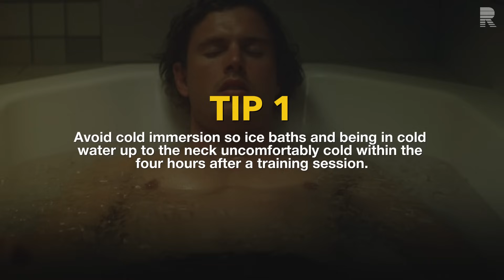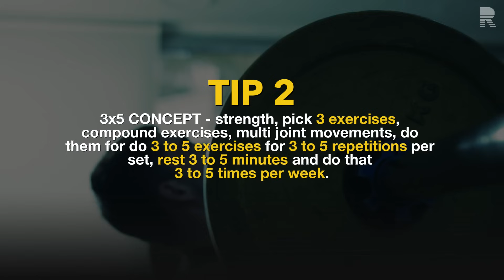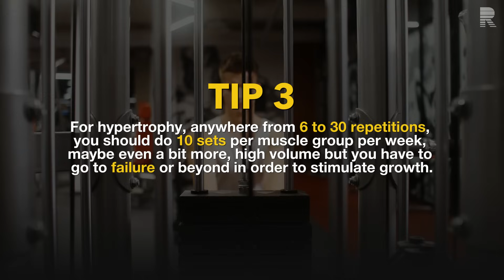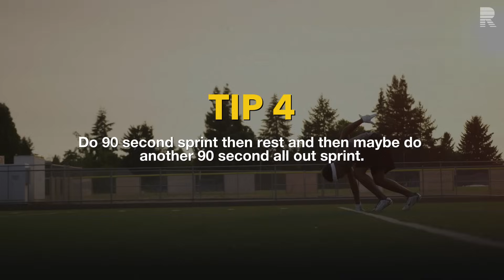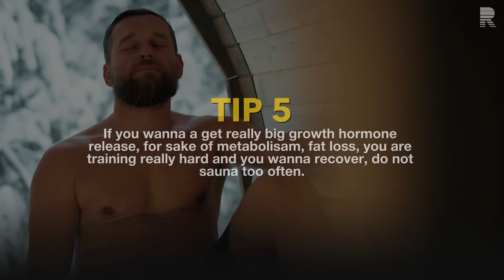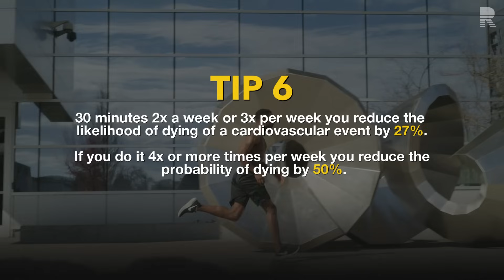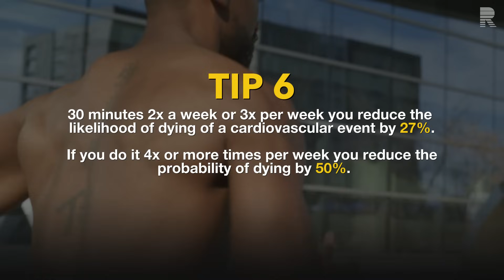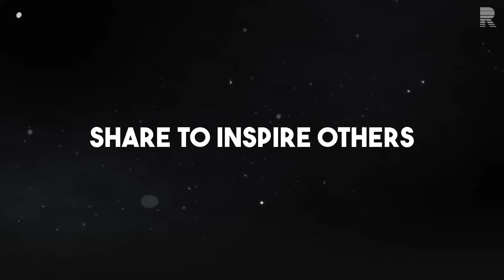The Anti-Aging Cure Cure No One Talks About!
Looking for a smarter way to train that boosts not just performance, but longevity too? In this episode, we dive into cutting-edge strategies that combine strength, endurance, recovery, and hormone optimization into one powerful, research-backed approach.

From how to structure your weekly workouts to using heat and cold for recovery (without killing your gains), this video reveals key protocols that support metabolic health, cardiovascular resilience, and hormonal function — all without spending hours in the gym.

Whether you’re training for performance, health, or long-term vitality, these insights will help you train better and live stronger.

00:00 A Surprising Benefit Few People Talk About
00:23 One Thing You Should Avoid After a Workout
01:06 This Can Help You Recover Faster (But...)
01:42 A Simple, Smart Strength Formula
02:35 Why This Training Method Works So Well
03:31 Don’t Ignore This Recovery Tool
04:06 The Underrated Cardio That Builds Endurance
05:06 How to Balance It All Without Burning Out
06:20 What 75% of People Actually Need
06:59 A Secret to Using Heat for Hormone Boosting
07:41 How Often to Use Heat to Extend Your Life
08:59 No Sauna? Try This Alternative Safely
09:39 How to Really Use Heat & Cold Like a Pro
10:26 One Final Tip That Most People Get Wrong

This video is a condensed and highly edited version of the full long-form podcast from @lexfridman. We highly recommend watching the full episode and following the pod.